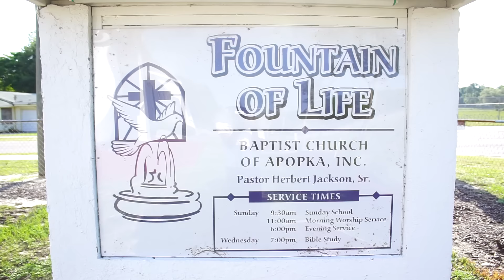New Apopka Giving Back To The Community | CameraManFrank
On Wednesday me and Mel went out to the Fountain of life o be apart of the wonderful movement that Ms Coryan started. Every week she provides dinners at the church for anyone looking for a meal that day. It was a wonderful movement and im happy i was able to help and give back.